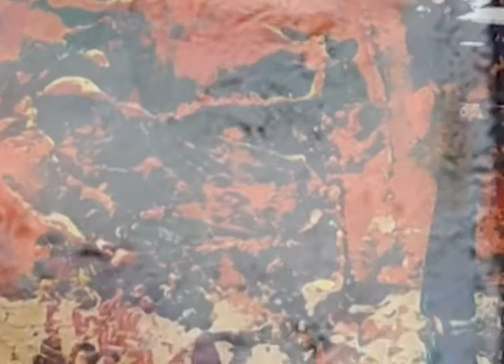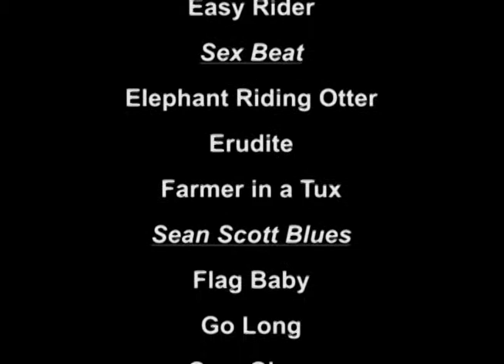Rodney's ArtMusic "Live and in Person" October 24, 2020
Recorded "Live" at the Asylum for Art. Featuring a visual exploration in detail, some paintings of Rick Palidwor, 2020. Musical selection includes : 00:00 Ramsay in the Woods / 03:51 Thank you Willie Dixon / 08:38 Sex Beat / 13:25 Sean Scott Blues / 20:55 Throb Demo / 27:43 Double Oh Deception / 35:07 Ropie Is Ems / 41:02 Ropie and Sneakie Lokie / 47:18 Ropies Dirty Laundry / 51:49 Orange Train / 58:58 Victims of Rivalry / 01:07:52 Search and Destroy.